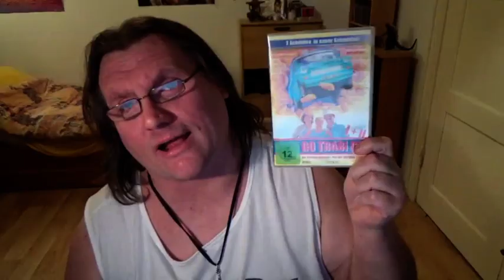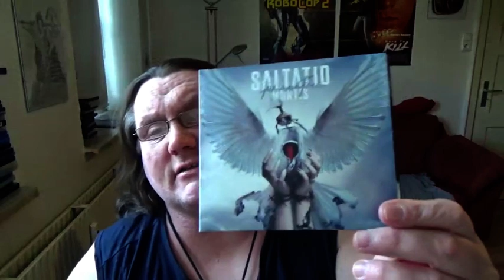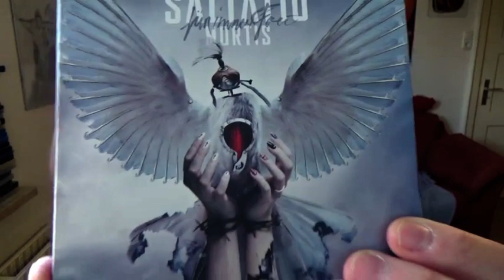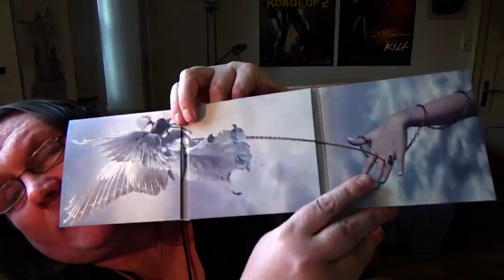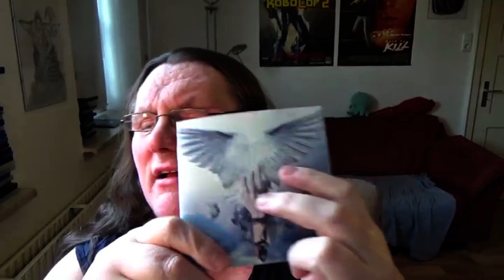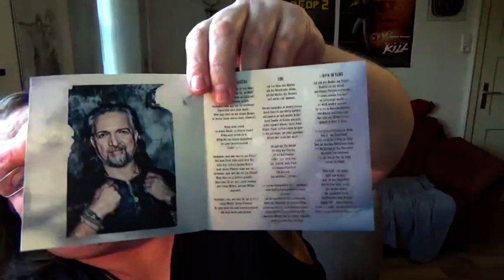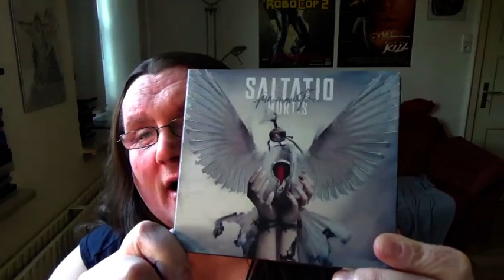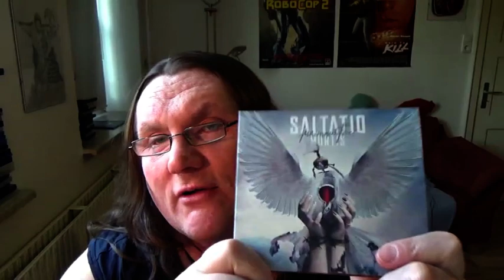CD REVIEW Saltatio Mortis - Für Immer frei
Video ohne Intro: 0:53